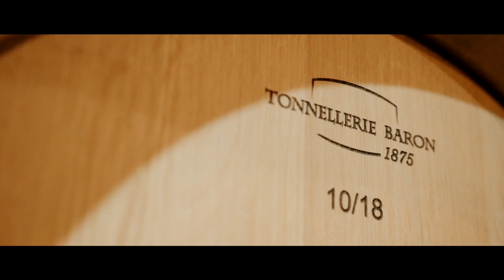LA ELABORACIÓN DE VINO EN BODEGAS MURUA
En Bodegas Murua ha finalizado la vendimia, parte importante del maravilloso proceso de elaboración del vino. Todo empieza por la observación y análisis de las uvas para decidir el inicio de la vendimia que será manual y en cajas para tener el máximo cuidado de las mismas. Se continúa el proceso con el transporte y recepción de las uvas en la bodega para, una vez allí, pesarlas y seleccionar manualmente las mejores. Continuamos con el despalillado, que es separar el grano de uva del raspón.
Cuando se realiza el estrujado y la maceración, se llenan y regulan las temperaturas de los depósitos, siguiendo con el remontado que es la extracción del mosto por la parte inferior del depósito para introducirlo nuevamente por arriba y es aquí donde comienza el proceso de fermentación alcohólica.
El paso a seguir es el sangrado dónde se separan de los depósitos la parte sólida del líquido y así continuar con el llenado de las barricas. Los enólogos, en este caso Mathieu Barrault, son los encargados de controlar todos estos procesos en la bodega, de adelantarse a cómo va a evolucionar el vino en cada momento y saber cómo hay que guiarlo para conseguir todo aquello que queremos. ¡Para ello, tendrá que realizar diferentes catas tanto en los depósitos como en las barricas para saber cómo evoluciona ese vino que será fruto de la pasión, del cuidado y del buen hacer de todo un equipo, que trabaja desde el campo hasta que llega a la copa!

WINEMAKING AT THE MURUA WINERY
The Murua Winery has finished the harvest, an important part of the wonderful winemaking process. It all begins with the observation and analysis of the grapes to decide when to begin the harvest, during which the grapes are manually picked and placed in crates taking utmost care of the fruit. This process continues during transport and reception of the grapes at the winery, on arrival the fruit is weighed, and the best grapes are manually selected. We then continue with de-stemming, which consists of separating the grape from the stem. The fruit is then pressed and macerated, the vats are filled and the temperatures are regulated, followed by pumping over when the juice is extracted through the bottom of the tank and then introduced again through the top and this is when the alcoholic fermentation begins. The next step is the bleeding process when the solid and liquid parts are separated in the tanks and then the barrels are filled. The oenologists, in this case Mathieu Barrault, take care of controlling these processes at the winery; they continuously monitor the development and guide it in order to achieve exactly what we want. In order to do so, they have to do several tastings of the wine from the tanks and the barrels to evaluate the evolution, which is fruit of the passion, meticulous care, and expertise of the whole team that works on the wine from the vineyard to the glass!